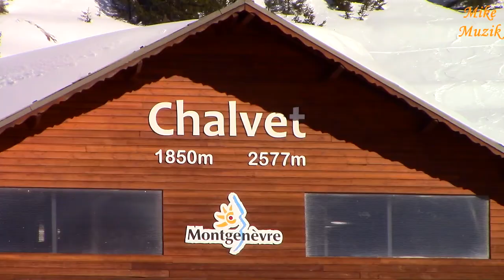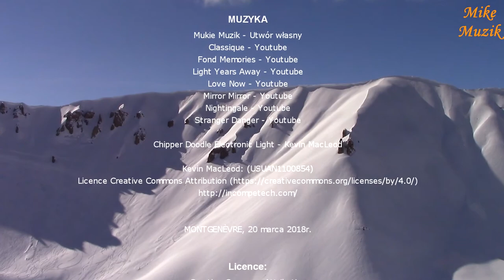MONTGENÈVRE (Montgenevre)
Nieopodal wioski Chantemerle, w której mieszkaliśmy znajduje się wioska Montgenèvre. Jest to miejscowość i gmina we Francji, w regionie Prowansja-Alpy-Lazurowe Wybrzeże, w departamencie Alpy Wysokie. Znajduje się przy samej granicy z Włochami.
Pojechaliśmy tam na jeden dzień zobaczyć nowe miejsce. Spodobało się nam. Było ciekawe i chciałbym tam kiedyś wrócić.

Near the village of Chantemerle in which we lived, there is the village of Montgenèvre. It is a town and commune in France, in the Provence-Alpes-Côte d'Azur region, in the department of the Hautes-Alpes. It is located at the very border with Italy.
We went there for one day to see a new place. We liked it. It was interesting and I would like to go back there one day.